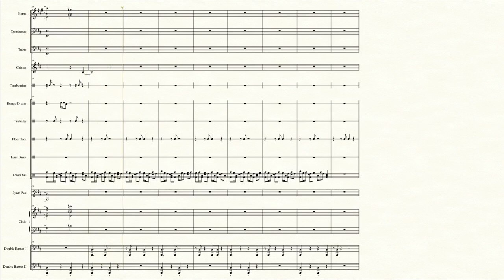Desolo III (RuneScape) - Transcribed Score